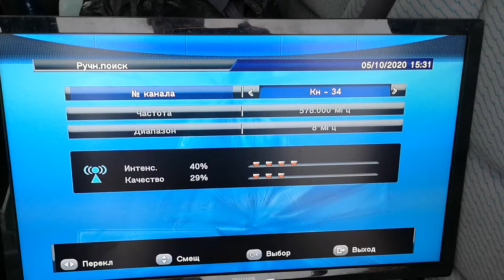34 к Копаоник 318 км в Згалево